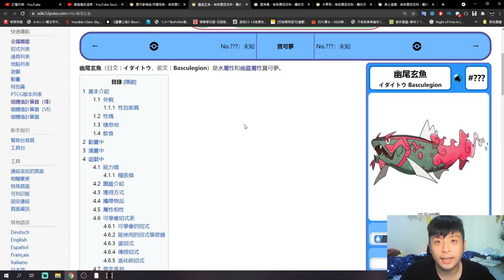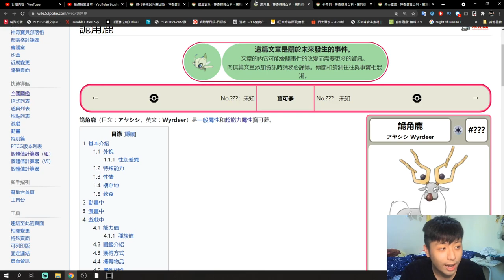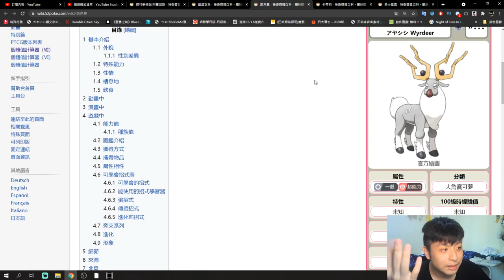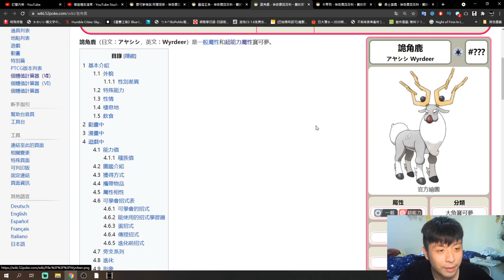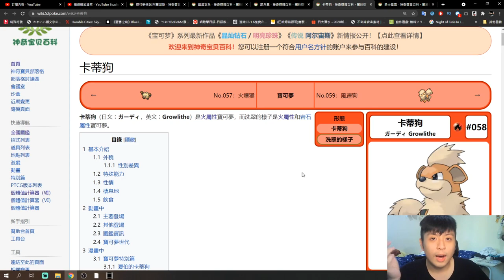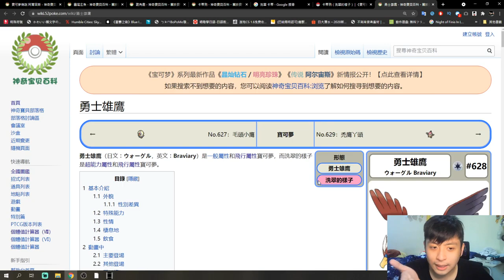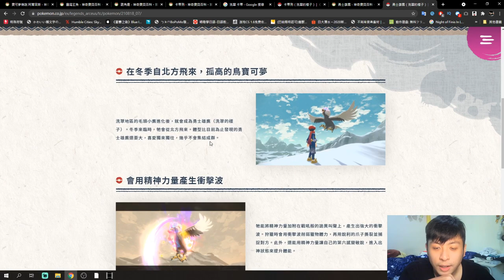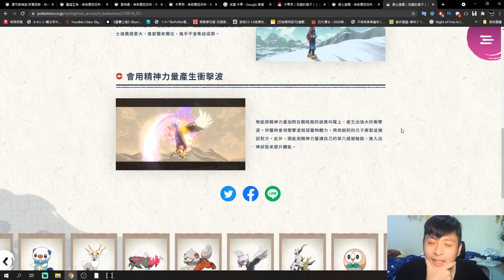洗翠地區新的4隻精靈 探討野蠻鱸魚進化可能？ 傳說阿爾宙斯 情報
剪片程式 : Aviutl
繪圖程式 : OnlinePhotoEditor
拍攝工具 : OnePlus6
OP BGM : Amper Music所製作
ED BGM : 甘茶の音楽工房 おそうじ日和